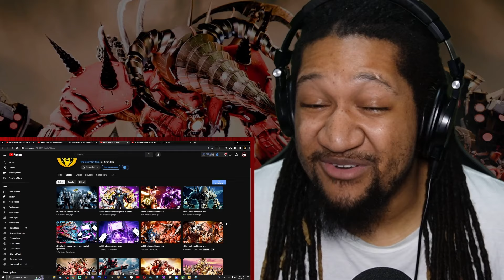Reacting to Skibidi Toilet Multiverse - Season 05 (All Episodes)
Watch What It Do Dave React To Skibidi Toilet Multiverse - Season 05